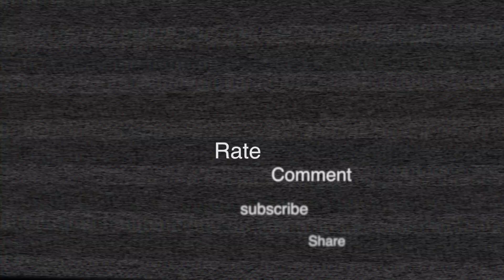Black-Out ( Give Myself ) Live at the Kodiak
Black-Out Performs "Give Myself" from their latest Demo Album. If you Like what you hear check out more music from Black-Out